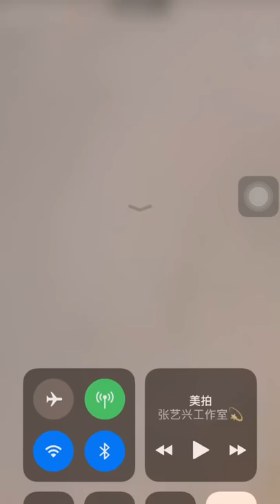190620 ZHANG YIXING Studio meipai live